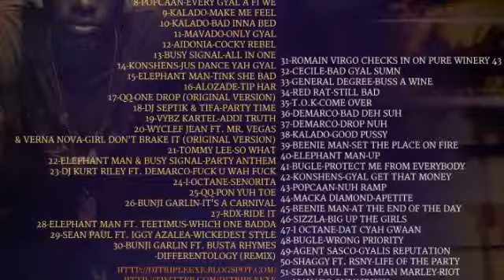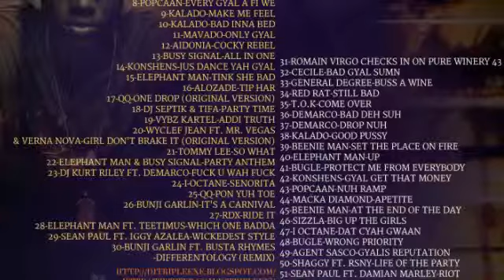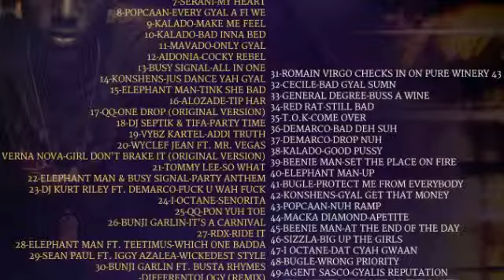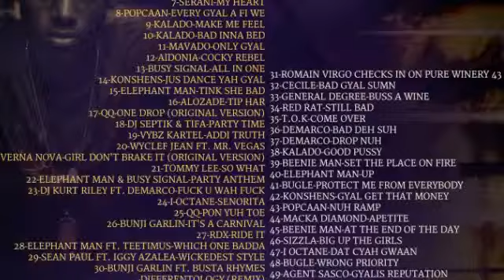DJ TRIPLE EXE - PURE WINERY 43 HOSTED BY ROMAIN VIRGO